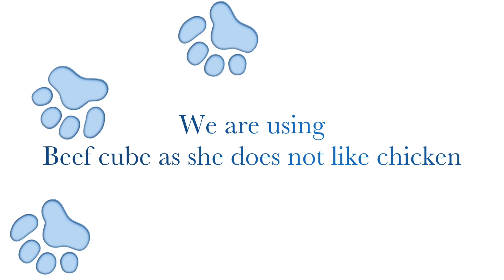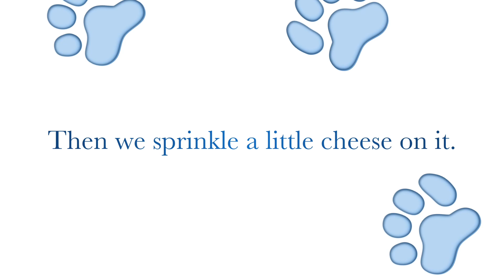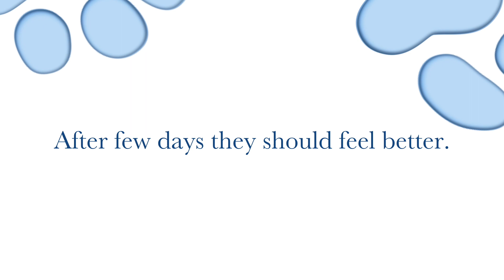What to feed a sick dog HD 1080p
Here is how you care for a sick dog. Just follow these simple directions.